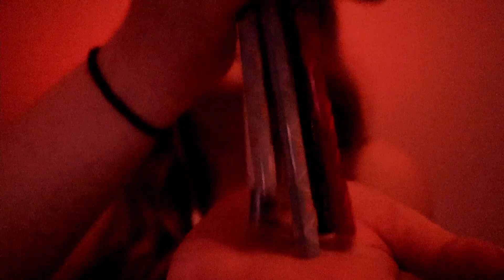ASMR Trigger Test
Back with a quick trigger test video!

1:50 - pencils

4:29 - scissors

5:35 - follow the pen

7:06 - measuring your face

10:00 - kiss tapping

11:01 - washcloth

12:41 - goblet (textured glass)

14:30 - lighter

I hope you enjoy, sweet dreams!